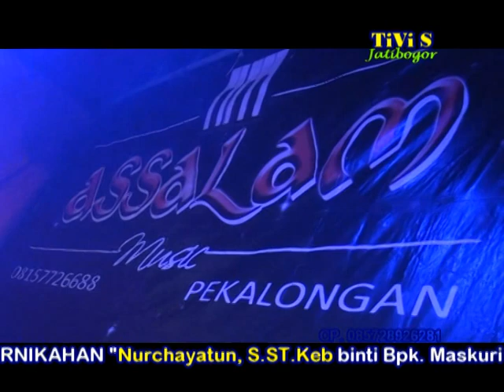Ibu Sejati GAMBUS ASSALAM PEKALONGAN Nikah KEMAL & ATUN Tanjungharja 2016 Part 8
TiVi S Jatibogor WA 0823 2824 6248
PERNIKAHAN KEMAL R dengan NURCHAYATUN
HIBURAN
GAMBUS ASSALAM PEKALONGAN
di TANJUNGHARJA KRAMAT TEGAL 2016